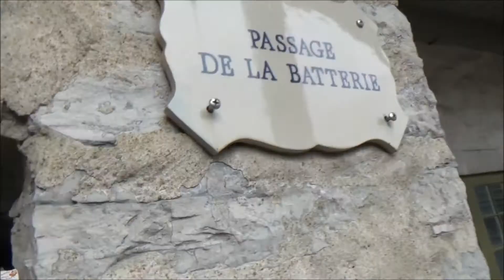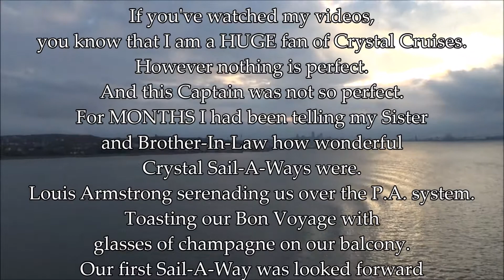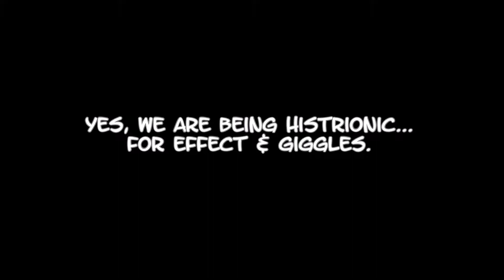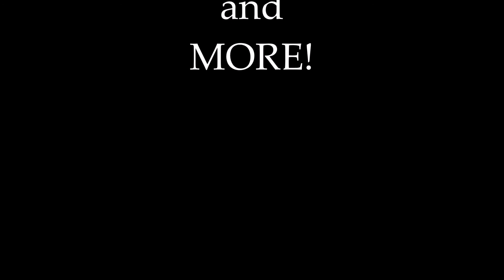Crystal Cruise 2017: Episode 6 - Quebec City & A Premature Sail-A-Way!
(The absence of music or super low volume of music in any section of this video is due to the FORCED removal of a song by The Copyright KGB.)
We tour the MAGNIFICENT city of Quebec and sail away... EARLY!